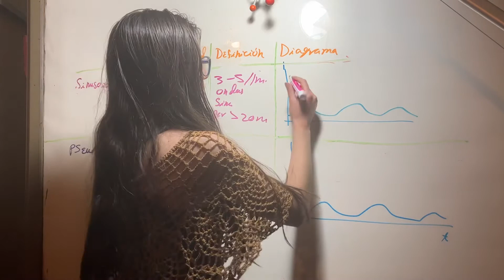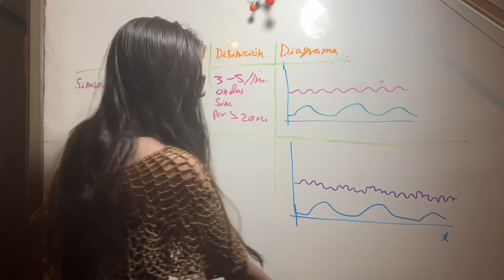Versión Corta. Patrón Sinusoidal vs Pseudosinusoidal. Registro Cardiotocográfico.